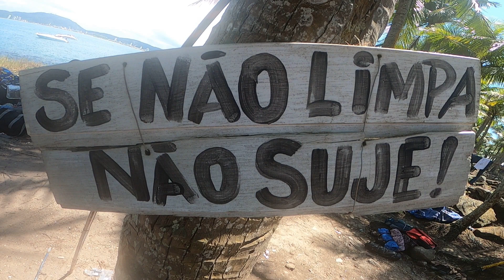Ilha das Cabras - Guarujá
Acampamento na Ilha das Cabras no Guarujá
Um dos lugares mais legais do litoral Sul de São Paulo com certeza !!!

Confira !